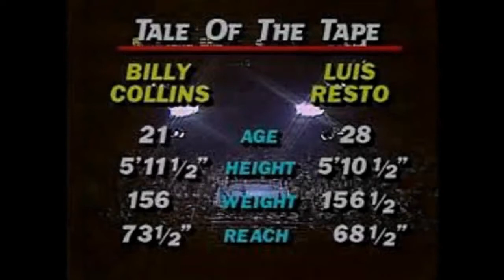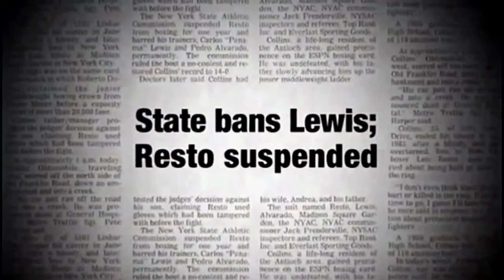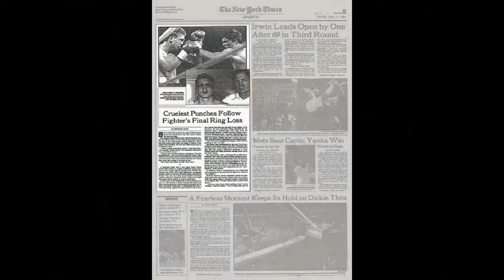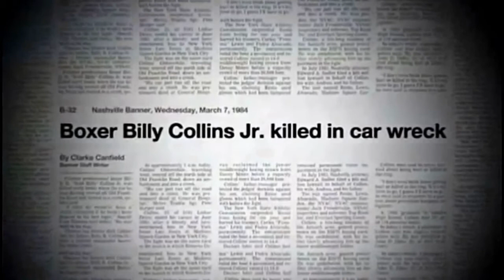Luis Resto vs Billy Collins Jr: la pelea de boxeo más siniestra de la historia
El día 16 de junio de 1983, en el Madison Square Garden, Roberto "manos de piedra" Durán, se enfrentaba a Davey Moore, por el título mundial de los pesos mediano junior, en esa misma velada, como antesala, se daría el combate entre Luis Resto y Billy Collins, donde el primero ya tenía su vida dentro del boxeo contada, pues con un historial mediocre, se enfrentaba a una figura de mucha proyección, con muchas cualidades para pronto llegar a ser un campeón del mundo.
Lo que al final sucedió esa noche vino a marcar definitivamente las vidas de ambos, uno terminó en prisión y el otro en el cementerio. Veamos juntos el video.